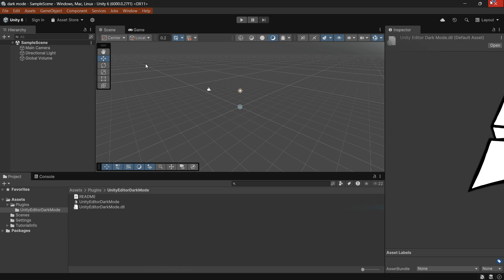Change Unity Editor Color to Dark in less than 1 minute (Windows)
Does the bright Unity menu hurt your eyes, and you wish to change its color but don't know how?